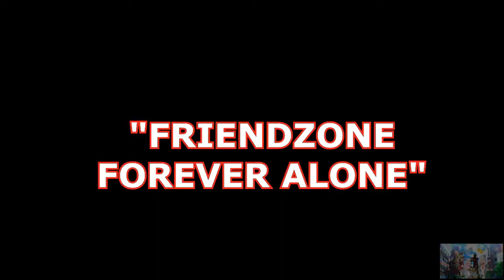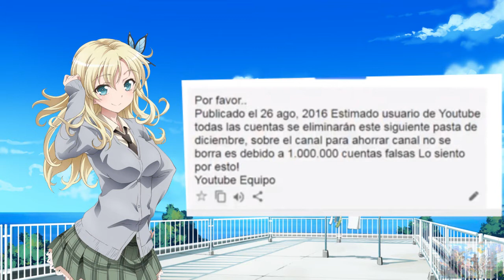LOQUENDO INFORMATIVO: POKEMANIA -MENSAJE LOL - CHICA XD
hola estoy de vuelta con un nuevo lolquendo con temas muy divertidos y una sorpresa al final,saludos a todos y gracias por apoyar mi video anterior los quiere su amiga
Sena